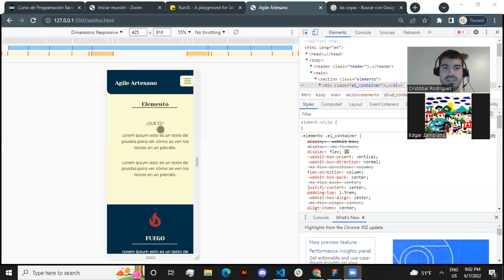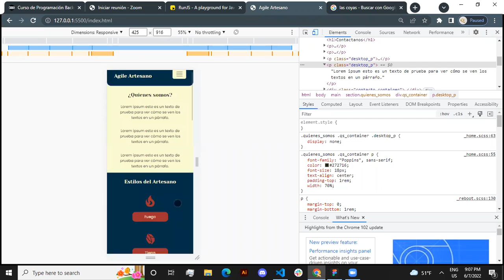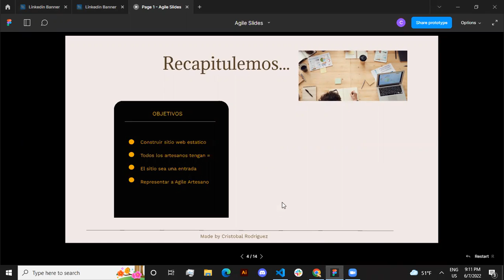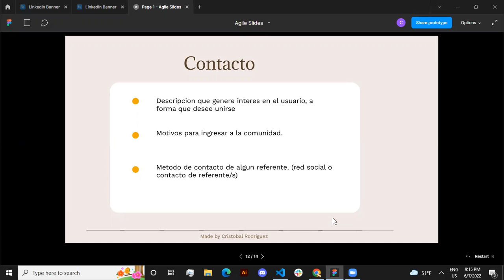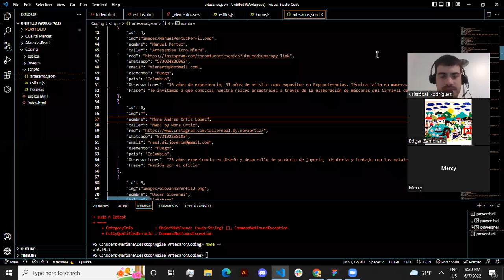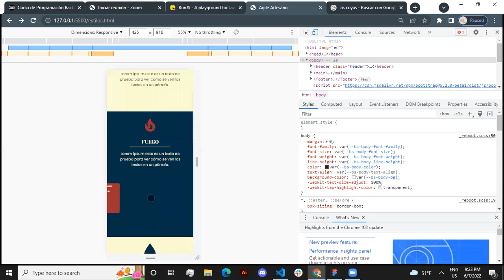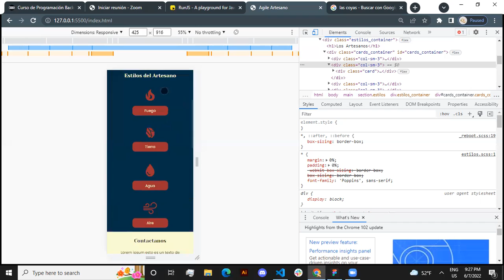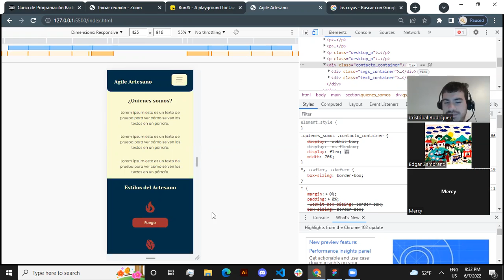6 Reunión con el equipo de Coderhouse, detalles página web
¿Cómo vamos? Tareas pendientes.